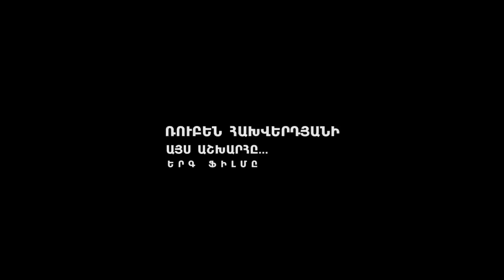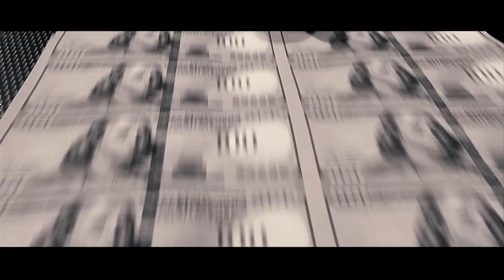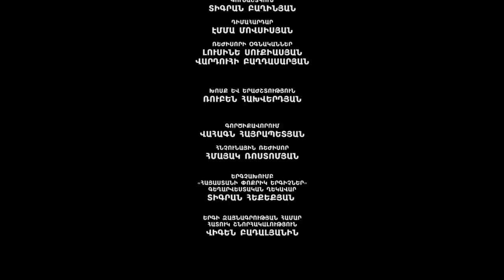Այս Աշխարհը... This world… Ռեժիսոր՝ Հրանտ Վարդանայն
This world…

This world is a big plate
Who will stretch his hand earlier
Will get the tastiest piece
One, two, three, four,
You are either a hunter or a prey
Five, six, seven, eight
You are either smart or a fool
Nine, ten, eleven
Don't take away my piece
Eleven and twelve
You and me are already full
This world is a big pocket
He will take the largest sum
And will put into his pocket
This world is a dirty game
Of the dark passions of a man
Who is greedy and a fool
Will win this game.

Music & lyrics by Ruben Hakhverdyan